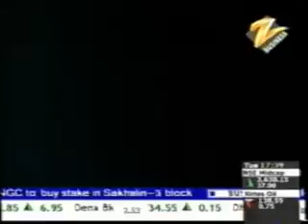LAZBOY Recliners now available in 402 M.G ROAD GHITORNI NEW DELHI.flv